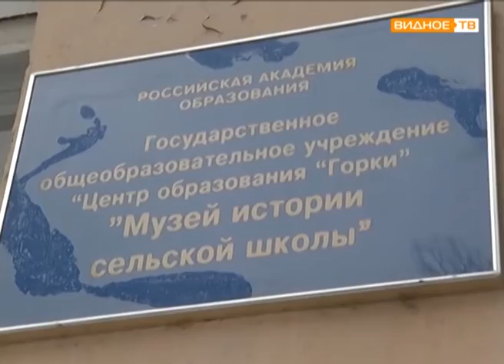"Школа с историей" - визит в Горкинскую школу